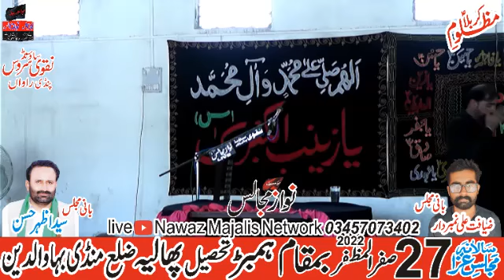Live Majlis E Aza 24 Sep 27 Safar 2022 Zakir Syed Amjad Ali Sherazi 2022 Hambdr Nzd Qadir Abad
friends what is today? In the video zakirs will mention muhammad aal e muhammad and refresh their order we hope you will like this video very much thank you very much

zakir syed amjad ali sherazi 2022